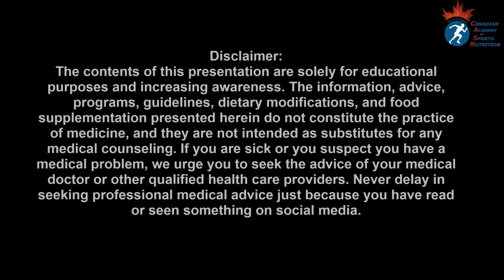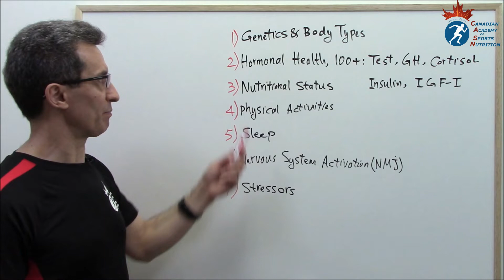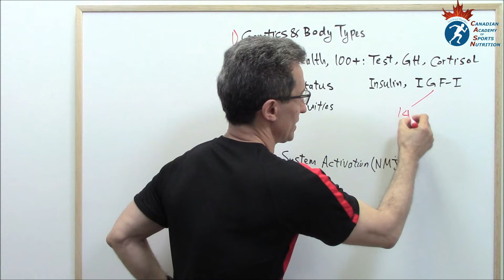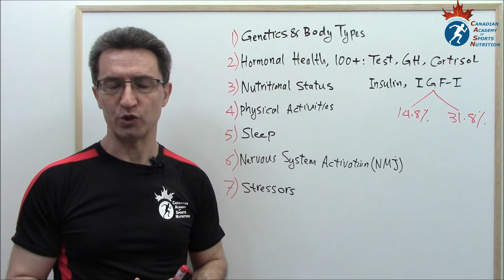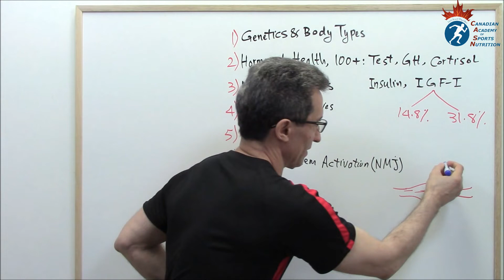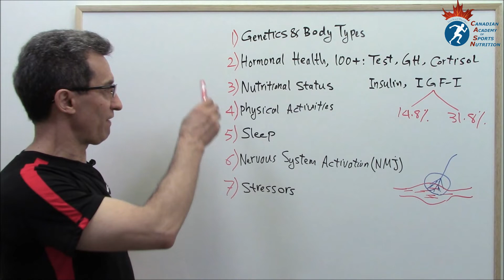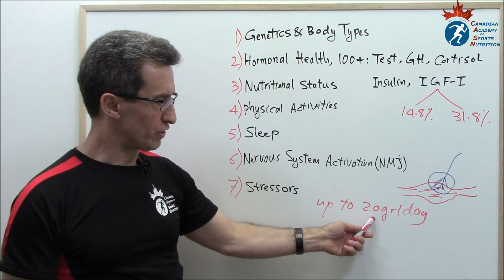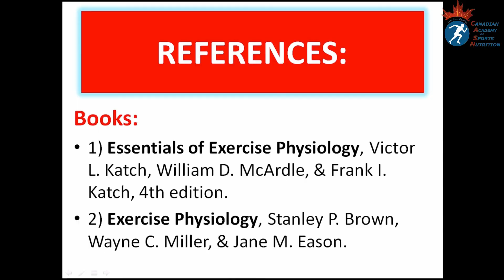The 7 Factors That Affect Muscle Growth (by Abazar Habibinia, MD)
The 7 Factors That Affect Muscle Growth:
References:
Books:
1) Essentials of Exercise Physiology, Victor L. Katch, William D. McArdle, & Frank I. Katch, 4th edition.
2) Exercise Physiology, Stanley P. Brown, Wayne C. Miller, & Jane M. Eason.
3) Exercise Physiology, John Porcari, Cedric Bryant, & Fabio Comana.
4) Exercise Physiology, Victor L. Katch, William D. McArdle, & Frank I. Katch, 8th edition.
5) Exercise Physiology, Victor L. Katch, William D. McArdle, & Frank I. Katch, 7th edition.
6) Molecular Exercise Physiology, Henning Wackerhage.
7) Guyton and Hall Textbook of Medical Physiology, 13th edition.
8) Encyclopedia of Sports Medicine, Lyle J. Michele, M.D.

Articles:
1) Genetic influences on muscle strength, lean body mass, and bone mineral density: a twin study

4) Can specific genes cause muscles to grow faster or stronger, and can genetic tampering give athletes an unnatural edge?